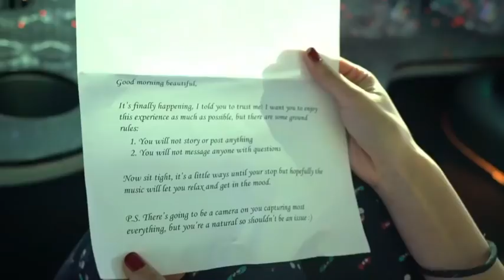Sweetest Flash Mob Proposal in Paris!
This surprise proposal in Paris with a stretch limo, flash mob & Eiffel as backdrop is the sweeeeetest thing you'll see today!💍😍

In Shivani's words- "My parents told me our flight got rerouted from Frankfurt to Paris, my clueless self didn’t think much of it and decided to use our “layover” to shop. As soon as we walked out, a man (who turned out to be our amazing videographer) was holding a sign with my name and handed me the first note from Shyam: essentially to sit tight and not ask questions lol. IT WAS HAPPENING. 2 mins later a limo arrived. The driver gave me a 2nd note: to enjoy a special Bollywood playlist as we drive. I arrived at a hotel, entered the room to see rose petals, a red gown, heels and a third note: to get ready in 30 mins! Got back in the limo and received the 4th note: to watch a 20 minute video. I cannot even begin to explain the amount of work and effort that went into this video; shoutout to the NINETY+ friends/family who sent in choreographed dances and video messages!! I was blindfolded and brought out to a stunning view in front of the Eiffel Tower. Shyam danced, six of our closest friends flew in and surprised me during the dance, Shyam got down on one knee, ALL THE WORKS. A whole lotta tears, smiles, and “oh my gods” happened. I’m still in disbelief... it truly feels like a dream."

ZoWed - Best Indian Wedding Planning Website - Search and select everything you need for Indian Wedding planning, Latest Trends, Ideas, Verified Vendors and reviews. See pictures, browse ideas, discover real couples getting married in style - get inspired!